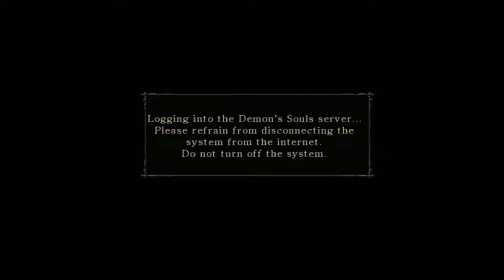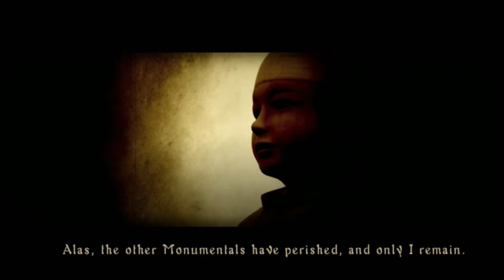⭐ XI Dragoon's Commentary | Demon's Souls | PC Walkthrough - PART 1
Demon's Souls is set in a fictional dark fantasy world, taking part mostly in the southern medieval kingdom of Boletaria, which has been consumed by a thick, mysterious Fog that is creeping ever out to blanket the entire world. The Old One, a colossal immortal flying Demon, has been awoken and with it, Demons have come forth to consume the souls of men. Only when The Old One is lulled back to eternal slumber will the fog dissipate and the world be restored.